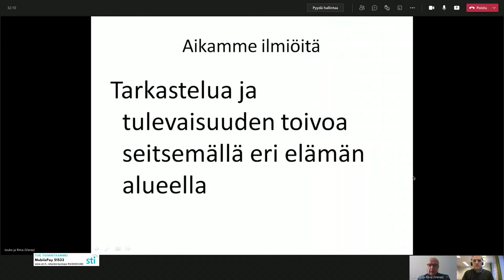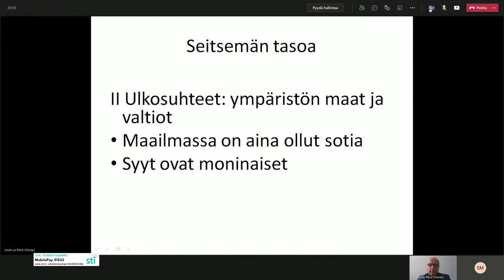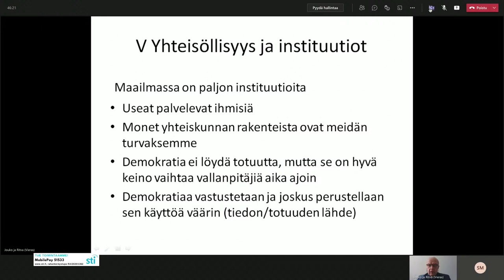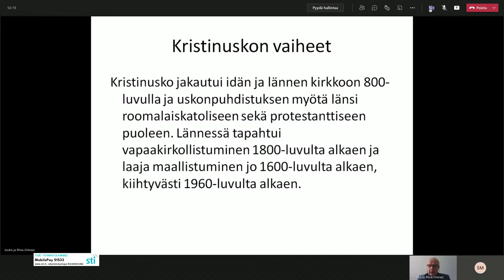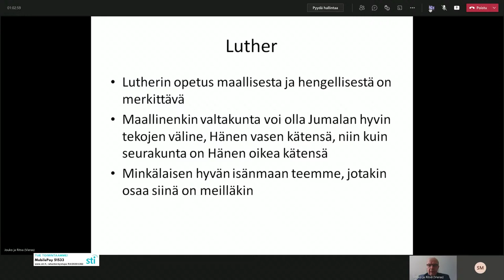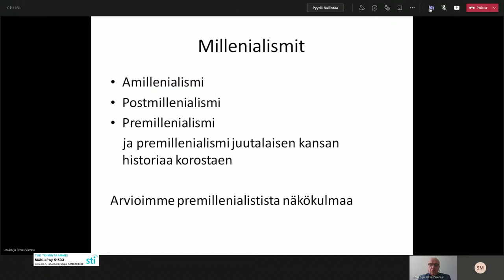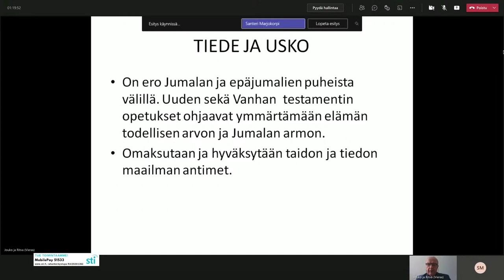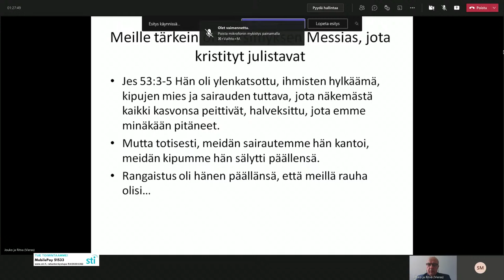Jouko Jääskeläinen: Ajankohtaisia yhteiskunnallisia kysymyksiä kristinuskon ja Raamatun valossa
Suomen teologisen instituutin luento. VTT Jouko Jääskeläinen: Ajankohtaisia yhteiskunnallisia kysymyksiä kristinuskon ja Raamatun valossa ja vaikutuksessa. Juutalaiskristillinen maailmankuva ja yhteiskunta -luentosarjan viimeinen osa.